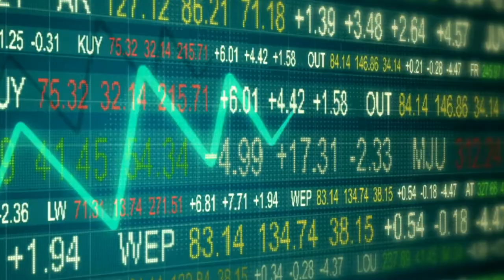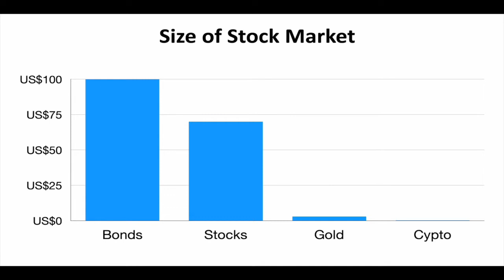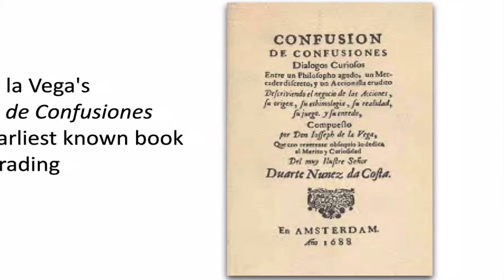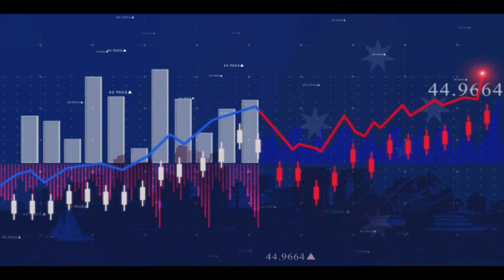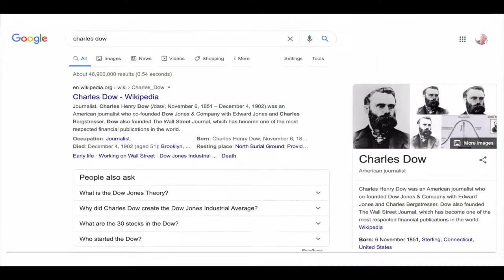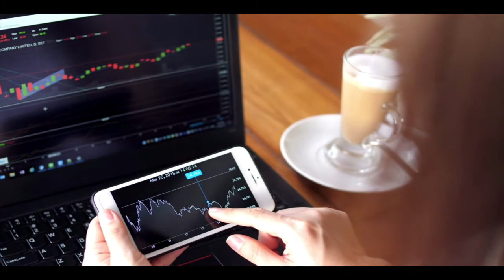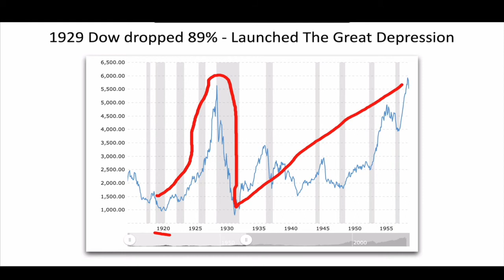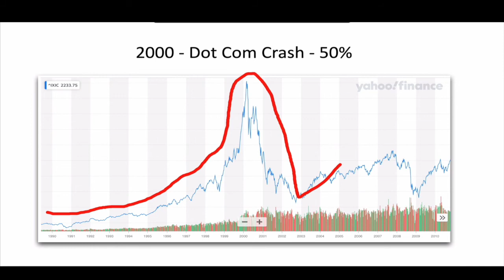What is THE STOCK MARKET and How Does It Work? // Stock Market For Beginners and Dummies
What is the stock market and how does it work? If you would like some basics on the stock market for beginners and stocks for dummies ; -)  then this is for you.

We will be looking at what the stock market is, what a stock index is, what a stock exchange is and some of the biggest stock market crashes of the last 100 years. This will help you grow your knowledge as a beginner investor.

After watching this vide, you will know more than 90% of the population on the market of stocks and shares as an investment. Be sure to Like the video as that would be much appreciated. Enjoy.

If you want to learn more about money and investing, don’t miss out.